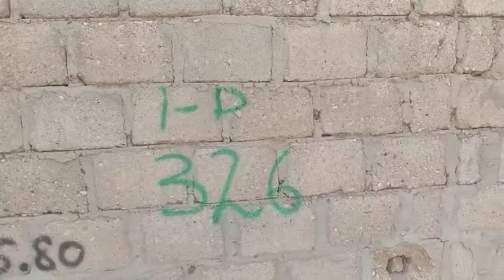Latest Update KMC Anti encroachment drive gujar nala teen hatti point.